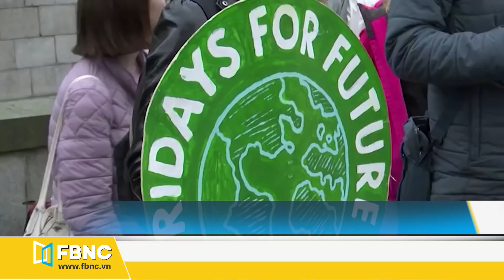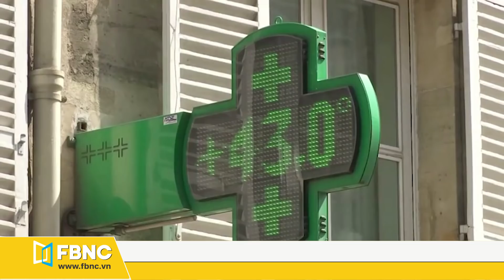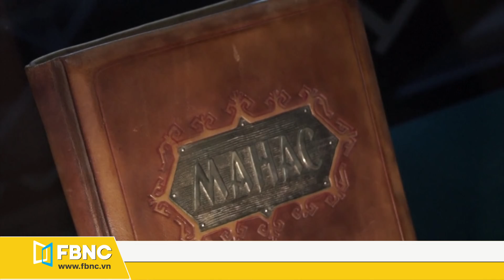Tin thế giới mới nhất 14/12 | Trung Quốc tung video thể hiện sức mạnh lựu pháo tự hành mới | FBNC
Tin thế giới mới nhất 14/12 | Trung Quốc tung video thể hiện sức mạnh lựu pháo tự hành mới
MỸ TIẾP TỤC LÀM TRUNG GIAN CHO ISRAEL VÀ MOROCCO BÌNH THƯỜNG HÓA QUAN HỆ
ÔNG TRUMP LO LẮNG NƯỚC MỸ SẼ CÓ MỘT TỔNG THỐNG “BẤT HỢP PHÁP”
MỸ: NHÂN CHỨNG KINH HOÀNG VỀ VỤ NỔ SÚNG BÊN NGOÀI NHÀ THỜ NEW YORK
THỐNG ĐỐC NEW YORK ANDREW CUOMO BỊ CỰU NHÂN VIÊN TỐ CÁO QUẤY RỐI TÌNH DỤC NHIỀU NĂM
GIÁO HOÀNG FRANCIS CAM KẾT VATICAN SẼ TRUNG HÒA CARBON VÀO NĂM 2050
TRÒN 5 NĂM THỎA THUẬN KHÍ HẬU PARIS, NHÀ HOẠT ĐỘNG MÔI TRƯỜNG GRETA THUNBERG: “CHÚNG TA VẪN CÒN CƠ HỘI”
NGƯỜI DÂN KYRGYZSTAN TẬP TRUNG TẠI THỦ ĐÔ BISHKEK NGHE LẠI SỬ THI MANAS, PHẢN ĐỐI CHÍNH PHỦ
THỊ TRƯỜNG ĐỒ SECOND-HAND CỦA NHẬT BẢN BÙNG NỔ TRONG BỐI CẢNH ĐẠI DỊCH
Ý TRANG TRÍ CHO CÁC TRUNG TÂM TIÊM CHỦNG COVID-19
VƯƠNG QUỐC ANH: NGƯỜI DÂN VẪN ĐỔ XÔ ĐI MUA SẮM GIÁNG SINH BẤT CHẤP ĐẠI DỊCH
TUYẾT ĐẦU MÙA ĐÃ RƠI Ở BÌNH NHƯỠNG, TRIỀU TIÊN
“LÀNG MA” Ở THỔ NHĨ KỲ ĐẸP MƠ MÀNG TRONG LÀN SƯƠNG MÙ
VƯỜN THÚ Ở MALAYSIA THÚC ĐẨY VIỆC NHẬN NUÔI ĐỘNG VẬT DO ĐẠI DỊCH COVID-19
FBNC
ĐỒNG TIỀN THÔNG MINH - CUỘC SỐNG THÔNG MINH